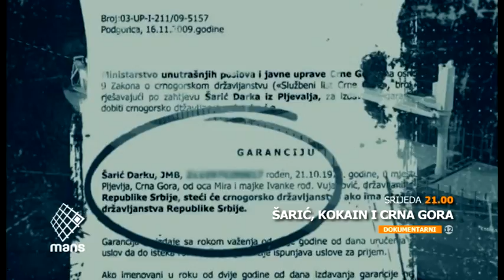Šarić, kokain i Crna Gora: Prećutana priča (srijeda 28. 12. 2016.)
Šarić, kokain i Crna Gora: Prećutana priča

Istraživački centar MANS-a donosi vam priču o poslovima kokainskog kartela Darka Šarića u Crnoj Gori

Saznaćete kako se u Crnoj Gori razvijala imperija pokojnog Dragana Dudića Frica, Šarićevog bliskog saradnika koji je optužen da je finansirao i pružao logističku podršku u transportu kokaina.

MANS razotkrivama puteve i pranje novca u domaćim bankama, kao i posebne veze Šarića sa Prvom bankom u vlasništvu Aca Đukanovića, brata dugogodišnjeg crnogorskog premijera.

U priči se detaljno prikazuju veze kartela sa vrhom vlasti i postupanje institucija koje istrajno prave greške u korist Šarića i njegovih saradnika.

Emisiju "Šarić, kokain i Crna Gora: Prećutana priča" pogledajte na TV Vijesti u srijedu, 28. decembra od 21.00h.